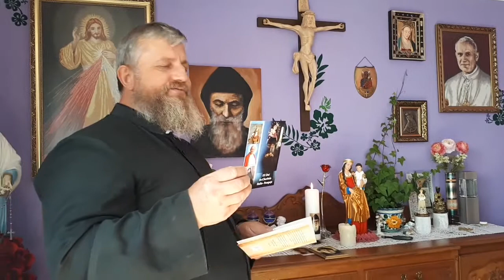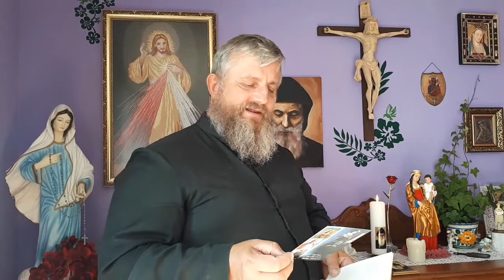Charbel TV-Dom Modlitwy św Charbela -Casa di preghiera San Charbel in Polonia-06.09.2018